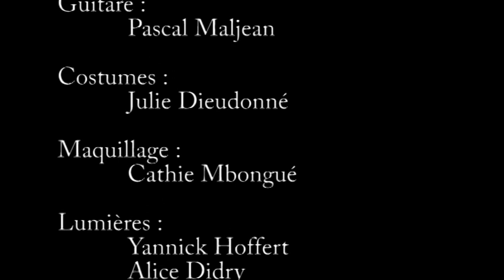LES VOIX DE TRANSPARENCE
Pièce de théâtre musicale et chantée LES VOIX DE TRANSPARENCE donné le 28 mars 2009 salle LA CROISEE à VILLERS-Lés-NANCY sur un texte de Philippe LEFEBVRE, une musique de Pascal MALJEAN et Daniel MILAN.
Captation André MARÇON et Claude FOURCAULX pour NANCY-WEBTV.